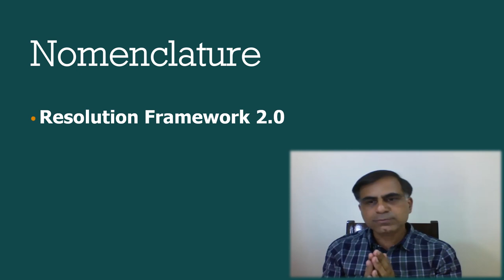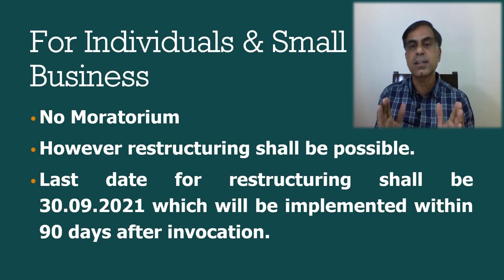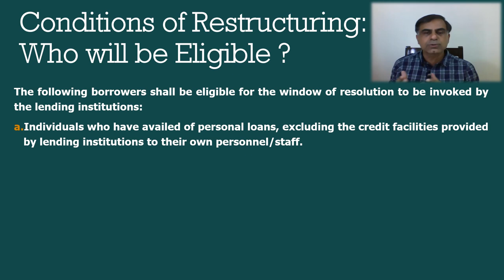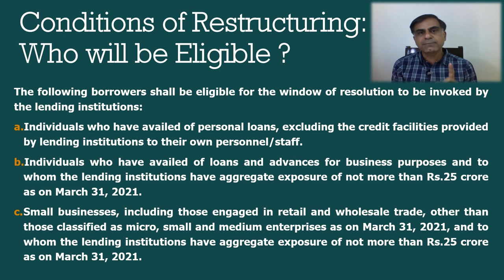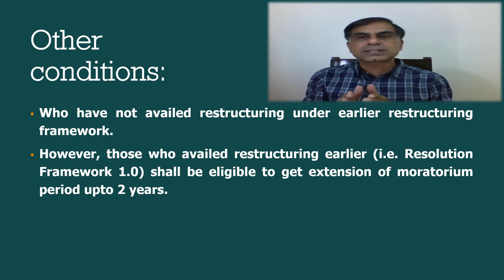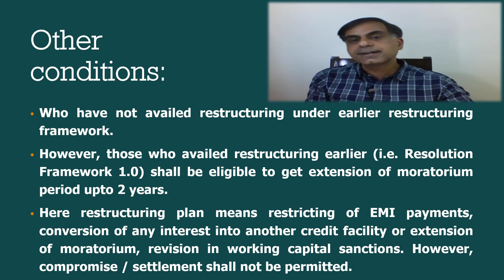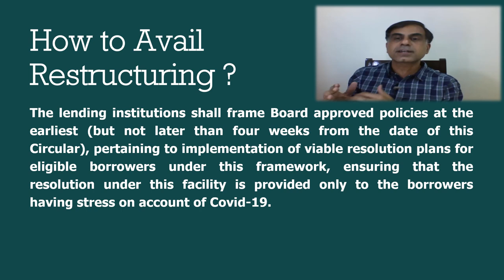Decoding RBI Policy on Restructuring | RBI प्रेस रिलीज़ के मायने ? | CA Anoop Bhatia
. नमस्कार दोस्तों यद्यपि RBI गवर्नर द्वारा दिनांक  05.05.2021 को आयोजित प्रेस रिलीज़ में स्पष्ठ रूप से किसी प्रकार के मोरेटोरियम की घोषणा नहीं की गई परन्तु RBI द्वारा जो रिस्ट्रक्चरिंग की घोषणा की गई है उसका आम जनता के लिए क्या अभिप्राय है इस विषय पर यह वीडियो आपकी सेवा में प्रस्तुत है।  आशा करता हूँ आप इस वीडियो को उपयोगी पाएंगे आपके बहुमूल्य कमैंट्स एवं सुझाव सादर आमंत्रित हैं।

Dear Friends, as you are aware that RBI Governor in his press release dated 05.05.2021 opted to stay away from moratorium declaration. However, he came out with a Resolution Framework 2.0. How this Resolution Framework i.e. restructuring plan may be relevant to common public, on this aspect this video being presented at your service. I hope you will find it worth watching. Your precious comments and suggestions are most welcome.

Timeline:
00:22 Nomenclature
00:48 For Individuals & Small Business
01:58 Conditions for Restructuring: Who will be eligible
03:27 Other Conditions
04:30 Restructuring Plan
05:36 How to avail restructuring.
07:17 Conclusion